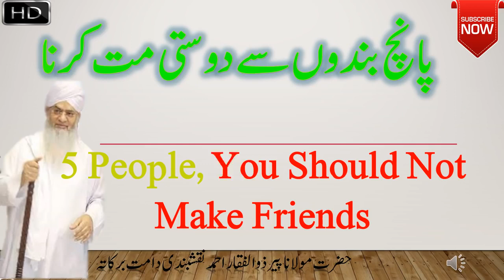5 Logon se dosti na karna five people should not be friends Peer Zulfiqar Naqshbandi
5 Logon se dosti na karna five people should not be friends  Peer Zulfiqar Naqshbandi